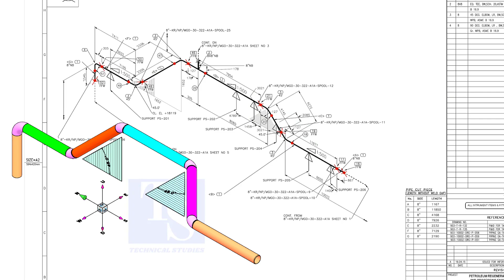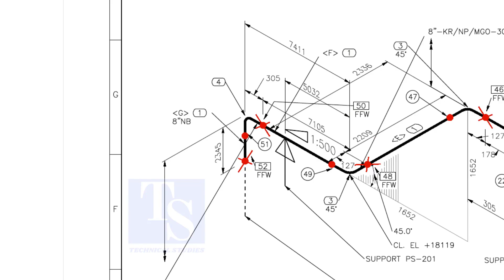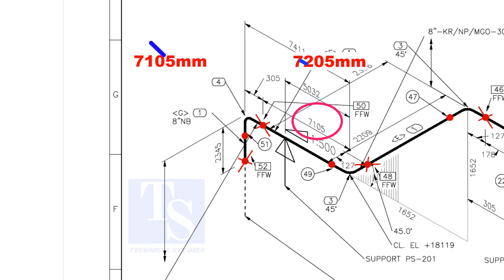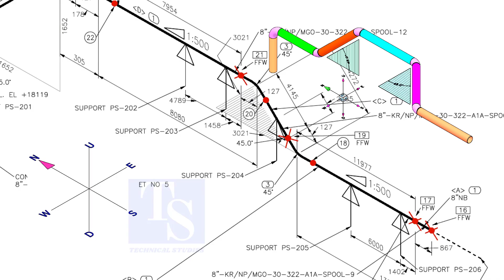HOW TO READ PIPING HORIZONTAL AND VEERTICAL ROLLING